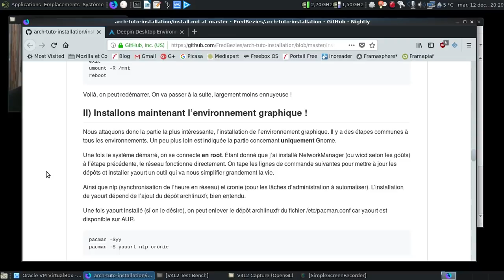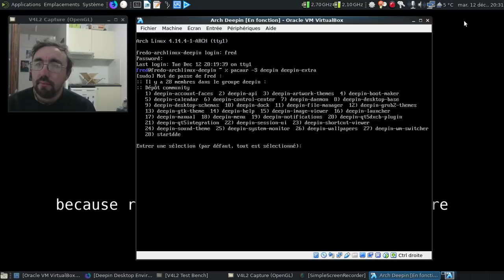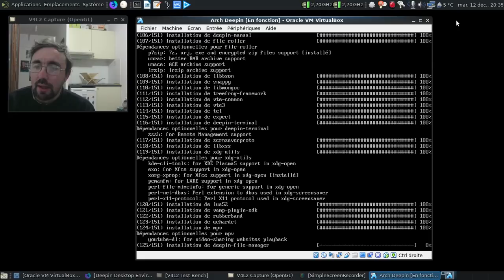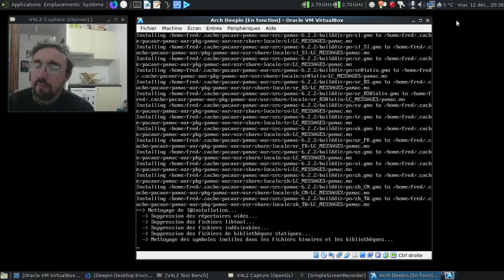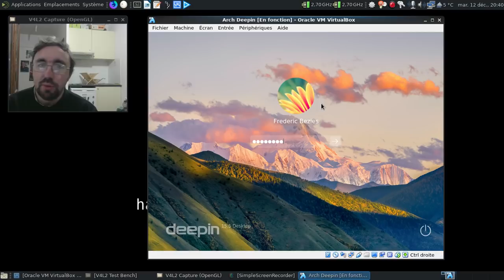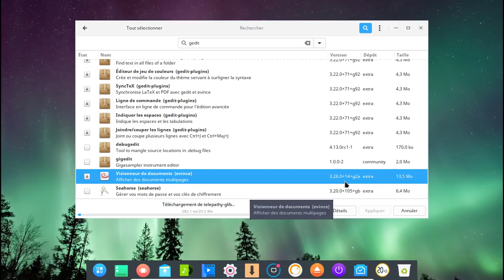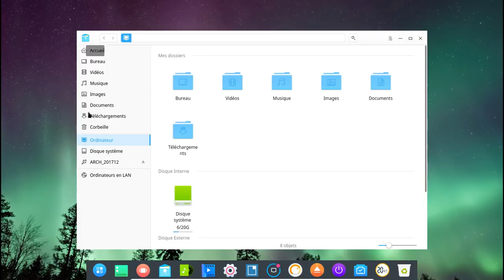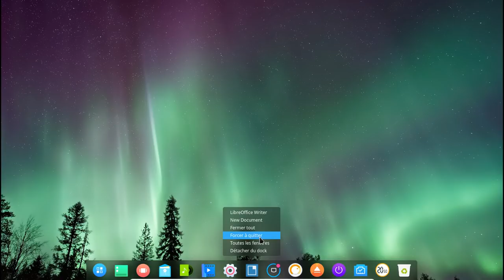Installer simplement et proprement Deepin sur une base Archlinux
Après le massacre de la RebornOS, j'ai voulu montrer comment en suivant le wiki on arrive rapidement à un résultat propre et surtout fonctionnel.

Horodatage :

Intro :

01:18 : le guide suivi pour obtenir une base installée et propre.
02:25 : la page du wiki d'Archlinux pour installer Deepin
02:27 : désolé, je ne voulais pas avoir une infusion trop infusée :)
03:16 : lancement de la base d'Archlinux

Installation de Deepin :

03:57 : on installe tout le Deepin Desktop Environment pour commencer...
04:13 : début de l'installation
05:38 : c'est quoi déjà la dernière version du Deepin Desktop en date ?
05:55 : la version 15.5 ? Je pensais que c'était la 15.6 !
08:26 : installation de la base terminée, on rajoute pamac-aur pour gérer les fichiers en mode graphique.
10:49 : on va s'occuper de styler LightDM à la sauce Deepin...
11:02 : oui, j'ai oublié de faire un sudo devant :(
11:55 : la deuxième tentative est la bonne :D
12:16 : on s'assure d'avoir le clavier dans le bon agencement pour la connexion...
12:34 : on va lancer LightDM...
12:50 : miam :)

Dans le Deepin Desktop Environment :

13:10 : une petite piqûre de rappel...
13:53 : on va s'occuper du clavier
14:21 : on va changer le fond d'écran...
14:51 : on active LightDM au démarrage
15:03 : un rapide tour du propriétaire...
15:25 : on comble quelques trous :)
16:05 : un aperçu rapide du centre de contrôle...
18:05 : on lance quelques logiciels :)
19:43 : j'ai oublié d'enlever les paquets orphelins :(
21:14 : on va activer les effets de fenêtres :D
22:26 : on arrête l'ensemble...
22:43 : conclusion